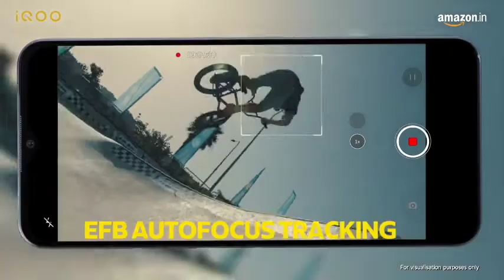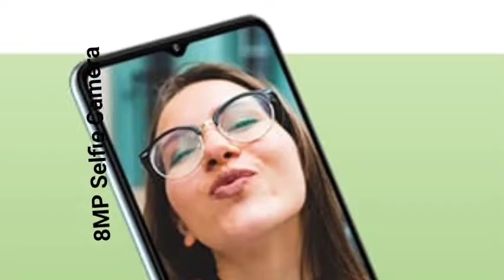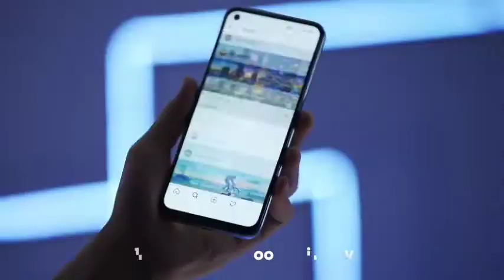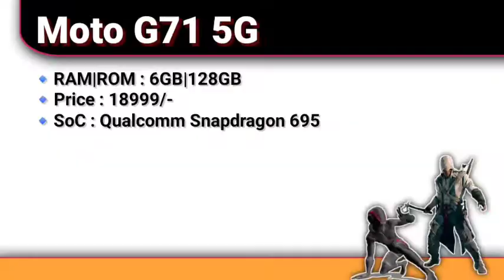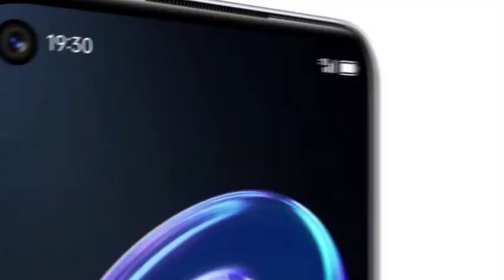Value For Money 🔥Best Phones Under 20000 in 2022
कोई भी Questions हो तो आप हमें कॉमेंट कर सकते हैं या फिर Instagram में मैसेज कर सकते हैं।

best phone under 20000 in 2022best smartphones under 20000
best gaming phone under 20000 in 2022 5g
best 5g phones under 20000best mobile under 20000best camera phone under 20000top smartphones under 20000best 5g phone under 20000best all rounder smartphone under 20000 in 2022best phones under 20000 in indiaBest 5g